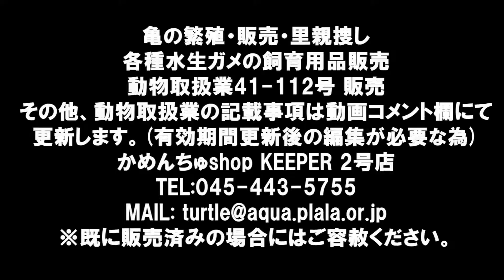474 食欲確認映像 2016.2.11現在 スジクビヒメニオイガメ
番号購入時の参考に、購入後の想い出に。詳細はサイトにてご確認ください。